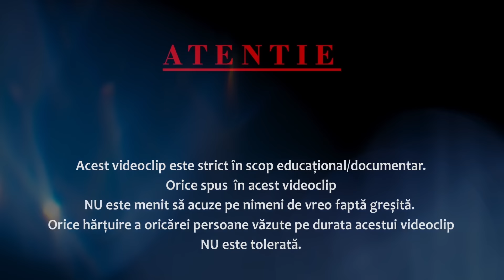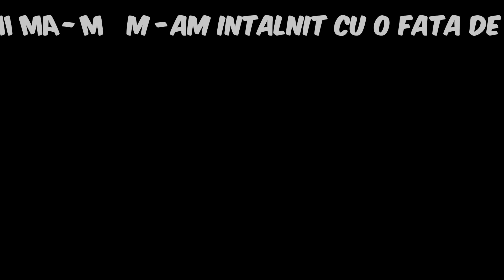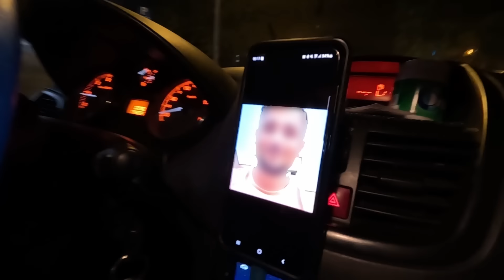EPISODE 77: ADRIAN EFECTIV - EFECTIV PRADATOR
Adrian, un individ de 37 de ani, nou venit la Bucuresti, a vrut sa se imprieteneasca cu o minora propunandu-i relatii s*xuale.

10% Reducere cu codul BERCENI10